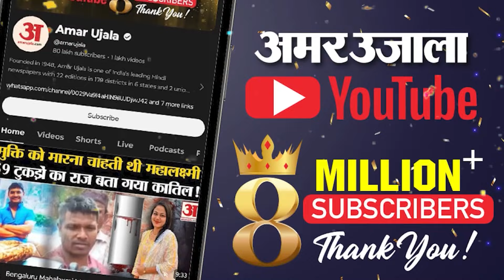PM Kisan Samman Nidhi 18th Installment:खाते में नहीं पहुंची 18वीं किस्त? इन Helplines से होगा समाधान